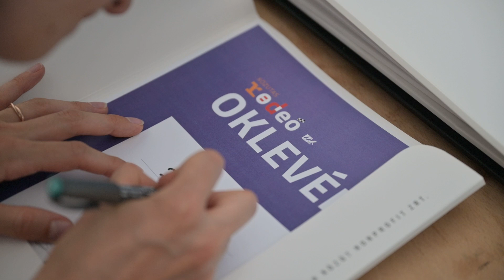Országos közutas rodeó döntő 2022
Idén is lezajlott a közútkezelők legnagyobb hazai eseménye, a nagy múlttal rendelkező nemzetközi V4 Rodeo verseny országos döntője, melyben a Magyar Közút legjobb gépkezelői mérték össze tudásukat szóróadapterrel és hóekével felszerelt nehézgépjárműveikkel egy kiépített akadálypályán. Idén a pápai Pintér Gergő bizonyult a legjobbnak, második lett a salgótarjáni Pál Tibor és harmadik az egri Liptay Ádám, így ők kiérdemelték az esélyt, hogy Magyarországot képviselhessék a visegrádi négyek között megrendezendő döntőn 2022. szeptember 13-én, a Hungaroringen.

A Magyar Közút Nonprofit Zrt mind a 19 megyében előselejtezőket tartott, a megyei nyertesek, azaz az ország 19 legjobb gépkezelője augusztus 5-én, a cég szigetszentmiklósi mérnökségén mérte össze tudását.

A rodeó verseny lényege, hogy a versenyzők szóróadapterrel és hóekével felszerelt nehézgépjárművel, akadálypályán teljesítenek különböző ügyességi feladatokat időre, amelyek során a hibákért más-más mértékű büntetőpontokat kapnak. A gyorsaság csak a feladatok egy részénél számít, nagyobb hangsúly van a pontos és precíz vezetési stíluson.

A nemzetközi döntő soros házigazdája Magyarország lesz, így arra 2022. szeptember 13-án, a Hungaroringen kerül sor. A legutóbbi két nemzetközi versenyen első helyezést és további dobogós pozíciókat is magyar közutas hozta el, így ismét lesz kikért és miért szurkolni. A nemzetközi versenyen az országot a közutas rodeó első három helyezettje, azaz a pápai Pintér Gergő, a salgótarjáni Pál Tibor és az egri Liptay Ádám képviseli majd.

A videó bárminemű tartalmának felhasználása előzetes engedélyhez kötött, kivéve a beágyazásokat. Engedély nélküli használata azonnali jogi következményeket von maga után!